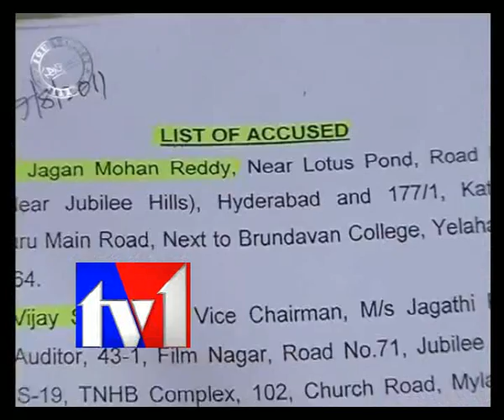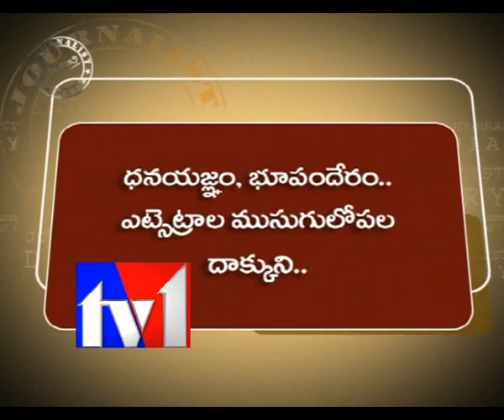TV1_JOURNALIST DIARY_051211 PART2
TV1TELUGU,TV1AP,SATISH BABU JOURNALIST DIARY ON Ballari Mark on AP.Ballari By-poll results,b.sriramulu,BJP in Ballari,Yedurappa,gali Janrdhan reddy effect on Ballary Elections.Congress issues WHIP Details.ap assembly Sessions live videos. Bellary mines.AP Lokayuktha on OMC mines in ballary.NOBREAKINGNEWS,TV9RAVIPRAKASH,PROMO,EXTRA PAGE,TV1 NEWS,JD,